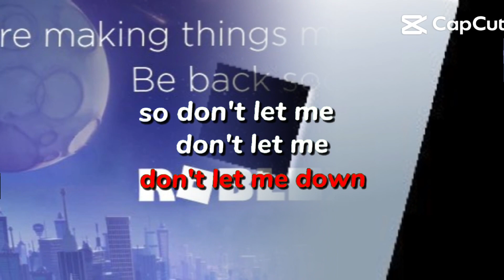since roblox is down...